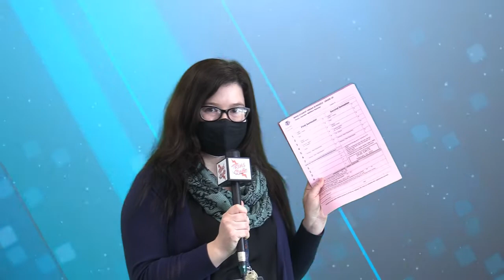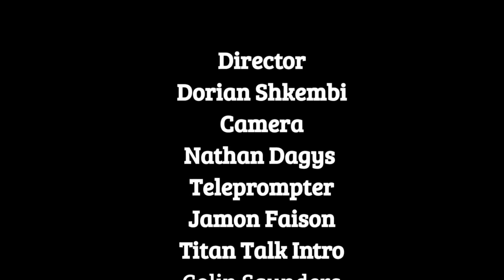BMHS Announcements 2/2/21